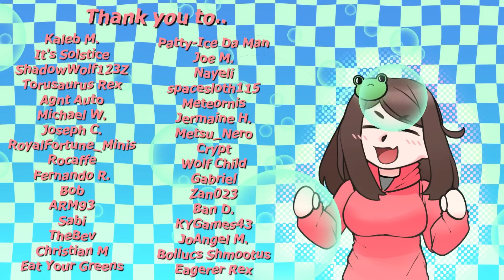Trying to Tame Your Bratty Girlfriend.. (GONE WRONG) ❤ [Personal Attention] [Dominant RP] [F4A]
❤ Trying to Tame Your Brat Girlfriend.. (GONE WRONG) ❤

"Your dynamic with her has always been established. She likes to misbehave and you put her in her place.. But what happens when things don't go as they usually do?"

🎨: Character artwork is by R_ev60 on Twitter!
        Intro/Outro is by Zela_Kantal on Twitter!